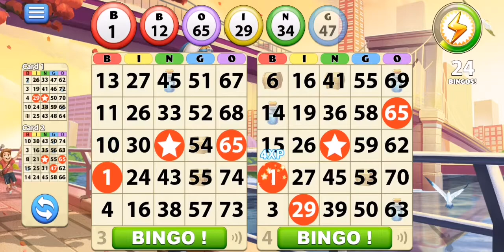17 # Level 14 and advancing on New York # Bingo Journey